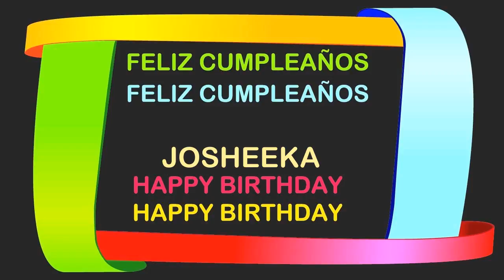Josheeka Birthday Postcards & Postales